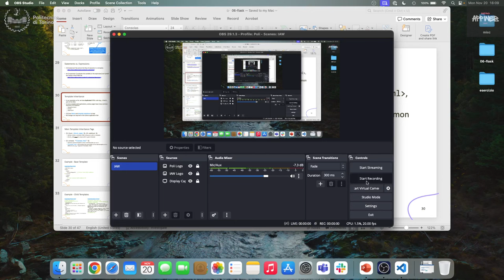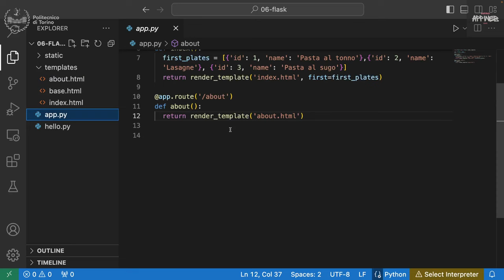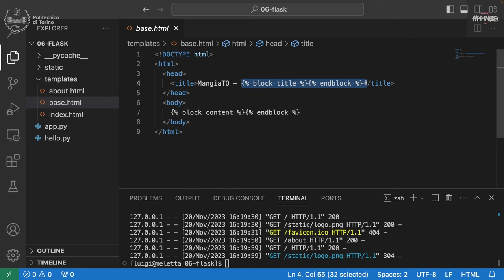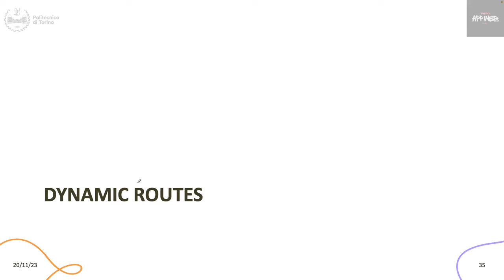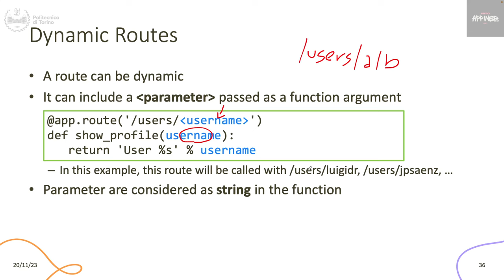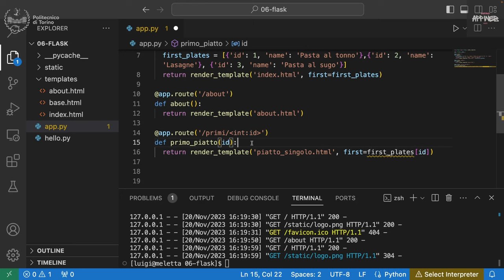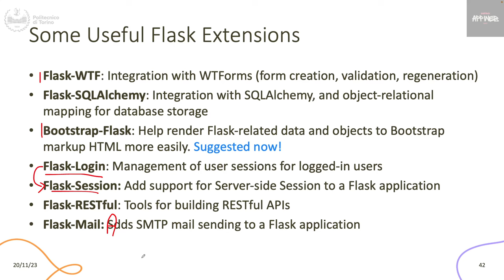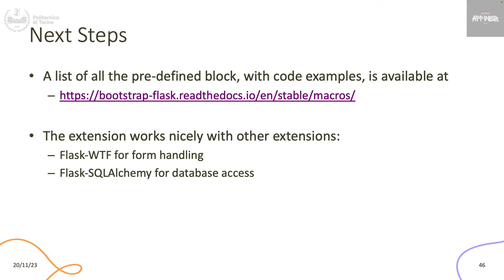IAW2023-L14: Flask (III parte)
Lezione 14, data 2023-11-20: Flask (III parte).